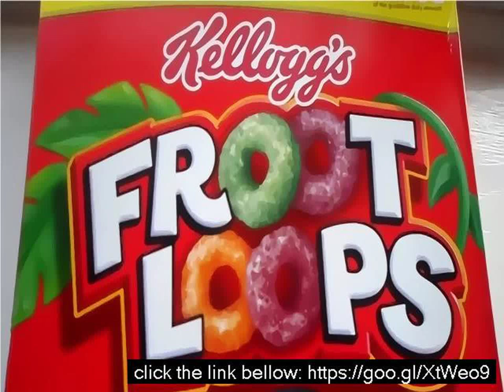Fruity loop for mac